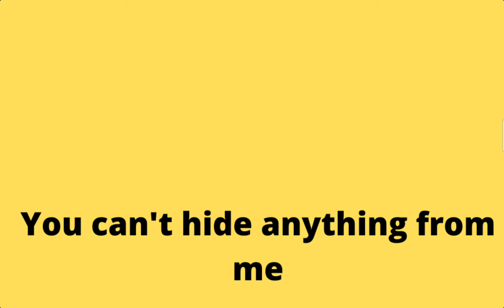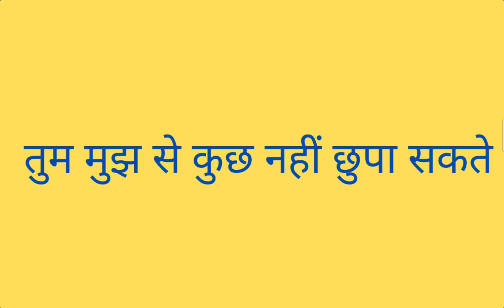तुम मुझ से कुछ नहीं छुपा सकते How to say it in English